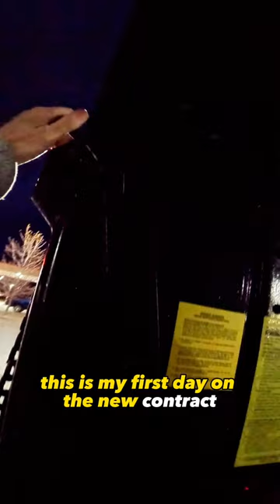The STRUGGLES of being a TRUCKER part 2 😵‍💫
￼ The struggles of being a Trucker are real and I’m feeling it today. ￼ it’s so important to do a pre-trip direction on your truck trailer when you’re in the trucking industry if you’re a rookie truck driver always check your equipment before you leave and after you’re done for the day it’s really easy to skip a few things don’t be like me and make that mistake and have to turn around and go all the way back to your yard to get some thing fixed, when you have to do this and backtrack, it’s such your day to be a struggle for real.

￼ About me:
I'm just another Guy in a Truck that likes to make videos about my life as a truck driver. I'm not sure where you are in your journey in trucking but no matter what, KEEP TRUCKIN!!

Need a load board to start booking freight? Get a month free with the best load board app:

 Below are some Amazon Products for Trucking that I use in my truck:

👨🏼‍🍳Portable Hotplate to Cook in Truck:

🎧 Best Headset on Amazon for trucking:

🛢️ Lucas Oil Stabilizer:

💨 Lucas DPF cleaner:

💦 Starting Fluid for Diesel Trucks:

📺 Best OLED tv for the truck:

🧊 Refrigerator for Trucking:

💻 Best Laptop for the road:

🛏️ Very comfy mattress: